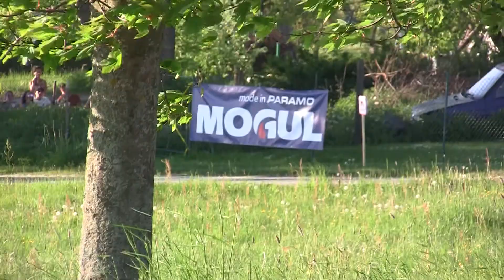45. Rallye Český Krumlov 2017 | H24 | Ladislav Kopelent - Michal Cibulka